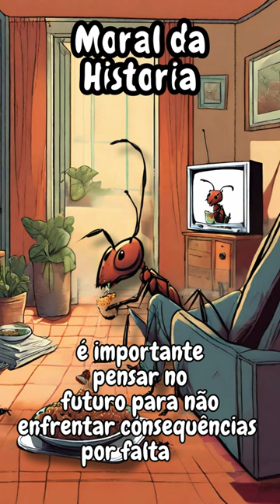A Cigarra e a Formiga